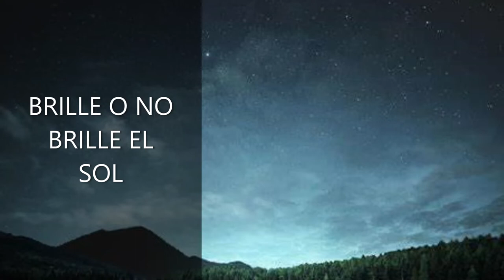BRILLE O NO BRILLE EL SOL HNA DORIS ZONA TIJUANA MIEPI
HNA DORIS ZONA DE TIJUANA